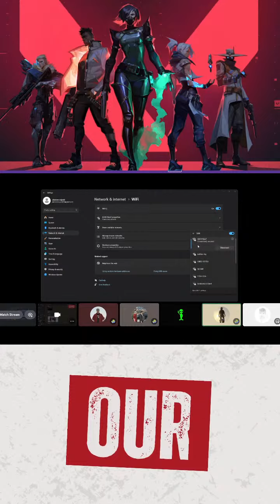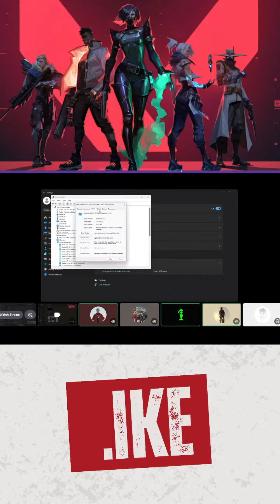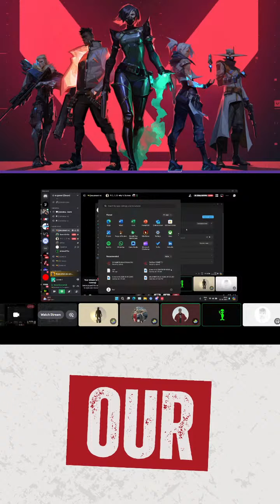Copy of valorant rp